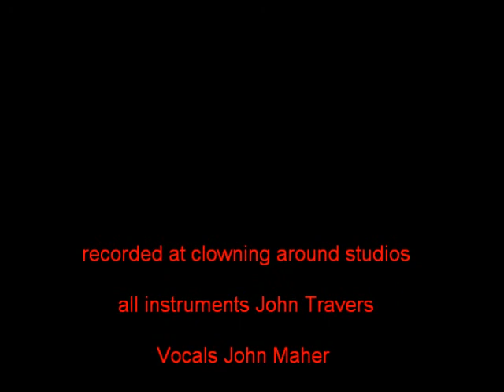King Henry and The Boss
A tribute to king henry and the boss